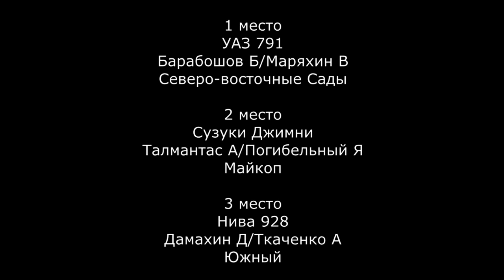SKrdOffroad Очень много грязи в первой гонке 2023 года Оторванные колеса и другие поломок.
станица Ханская, республика Адыгея 4 января 2023г
Традиционная дружеская гонка на январских праздниках.
Отлично провели время, размялись и растрясли салатики)

Гонка проходила при поддержке наших партнеров Тплюс, всем победителям были вручены полезные  подарки.
Весь ассортимент компании можно заказать на сайте

00:00 Вступление
01:09 Стандарт
14:20 Спорт
45:38 Туризм